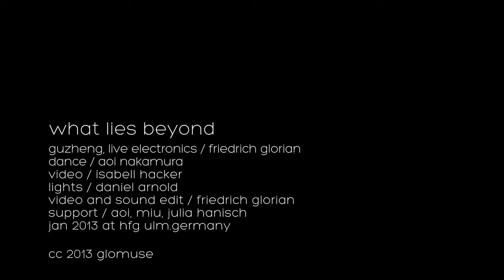what lies beyond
study for the upcoming dance/music/calligraphy project 'if we were not locked in'.
filmed and recorded at the ulm school of design /  HfG ulm.germany, jan 2013

friedrich glorian // guzheng, live electronics, video and audio editing
aoi nakamura // dance
isabell hacker // video
daniel arnold // lights
aoi, miu, julia hanisch / support